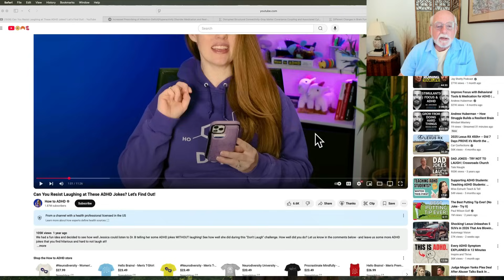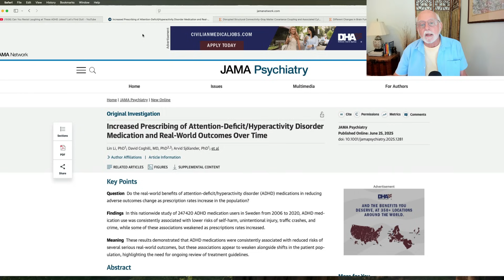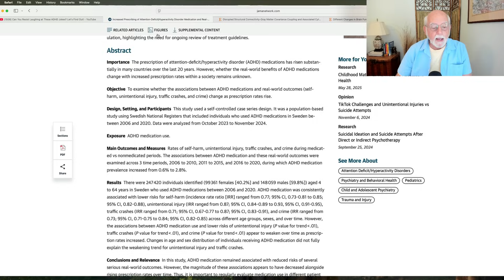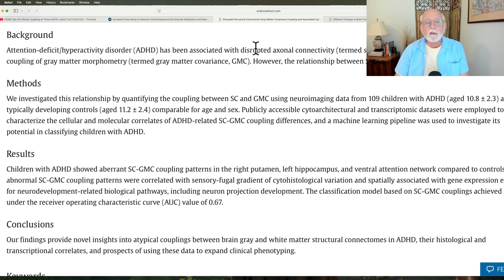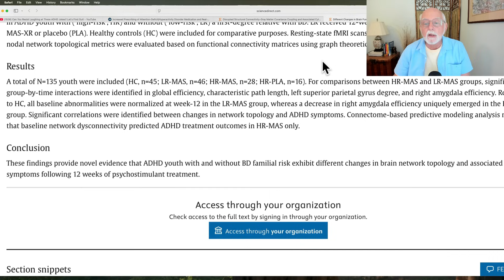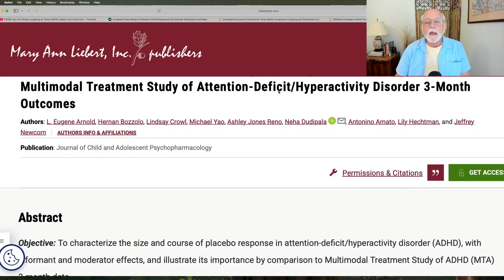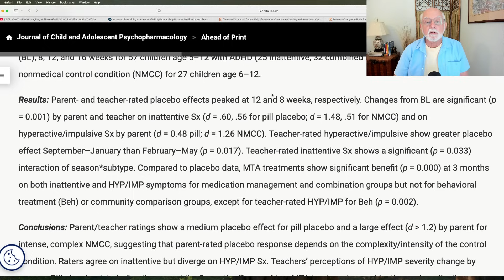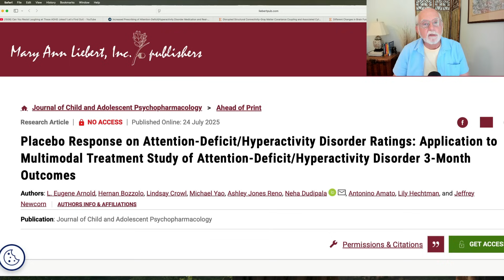ADHD Research: Stimulants & Outcomes, Brain Connectivity, Stimulants & Connectivity, Placebo Effects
00:00 Introduction and ADHD Jokes
02:25 Further comments on ADHD drug effects on real world outcomes
07:20 Disrupted brain axon projection and gray matter coupling in ADHD
09:23 Changes in brain functional networks following stimulant treatment
12:55 Placebo response ADHD multimodal treatment studies
17:41 Conclusion

ADHD jokes come from the YouTube Channel: How to ADHD with Jessica McCabe:

Increased Prescribing of Attention-Deficit/Hyperactivity Disorder Medication and Real-World Outcomes Over Time.  L. Li et al. (2025).  JAMA Psychiatry, June 25.  doi: 10.1001/jamapsychiatry.2025.1281

Disrupted Structural Connectivity-Gray Matter Covariance Coupling and Associated Cytoarchitectural and Transcriptomic Profiles in Attention-Deficit/Hyperactivity Disorder
Y Long, N Pan, S Wang, K Qin, Q Chen, CS Vetter… - NeuroImage, 2025

Different Changes in Brain Functional Networks Following 12-Week Psychostimulant Treatment in Attention-Deficit/Hyperactivity Disorder Youth With and Without Familial Risk for Bipolar I Disorder
K Qin, N Pan, D Lei, Z Zhu, MJ Tallman, LR Patino… - Journal of the American Academy of Child and Adolescent Psychiatry, 2025.

Placebo Response on Attention-Deficit/Hyperactivity Disorder Ratings: Application to Multimodal Treatment Study of Attention-Deficit/Hyperactivity Disorder 3-Month …
LE Arnold, H Bozzolo, L Crowl, M Yao, AJ Reno… - Journal of Child and …, 2025